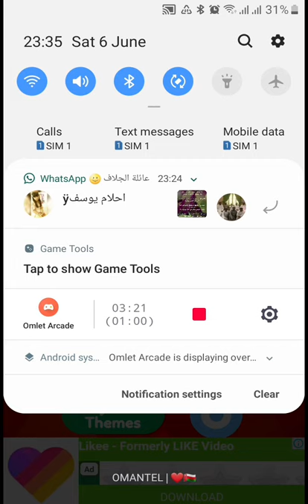Games Channel 7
Sweet Sank games